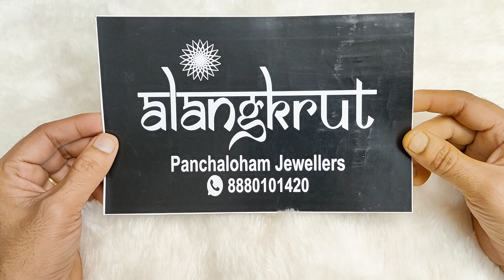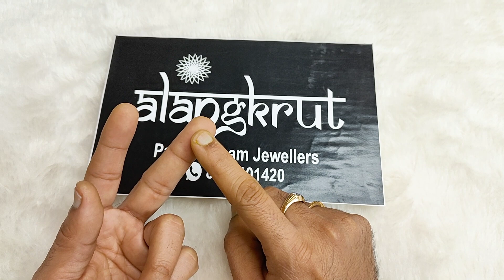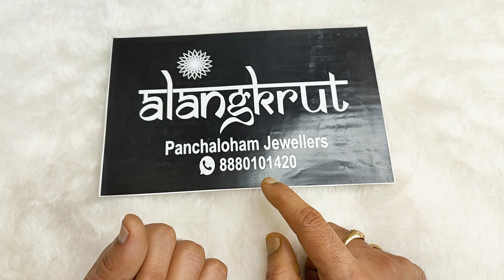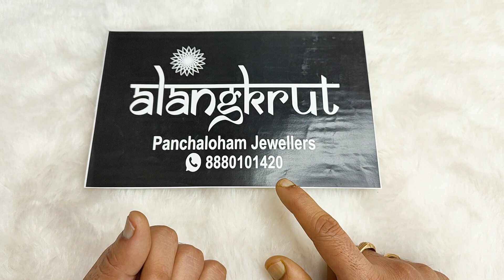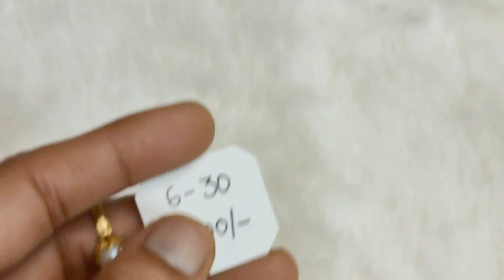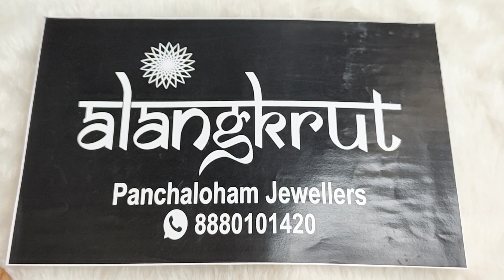panchaloham rings. 8880101420. handmade strong and highly durable. Gold Shine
Greetings from Alangkrut,

Store address:
Alangkrut - Panchaloham Jewellers.
Saidabad colony, near Dilsukhnagar, Hyderabad.

How to order the product:

1. Take the screen shot of the product you want to purchase along with size and price label.

3. Make payment thru gpay or phonepe or upi.

4. Get courier delivered to your doorstep in 3 to 10 days.

5. Unboxing video is must. COD option is not available.

We look forward to serve you better.